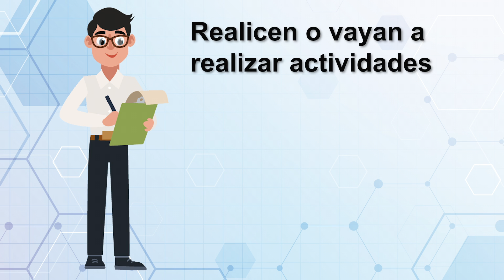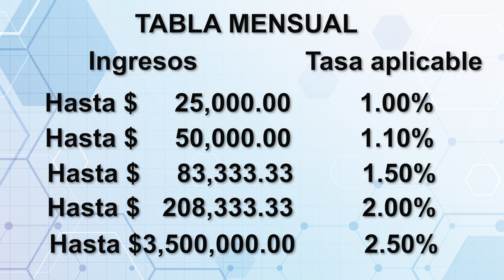Conoce tu régimen fiscal, quinta parte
Explicamos los puntos que contiene la iniciativa para derogar el RIF y sustituirlo por el Régimen Simplificado de Confianza